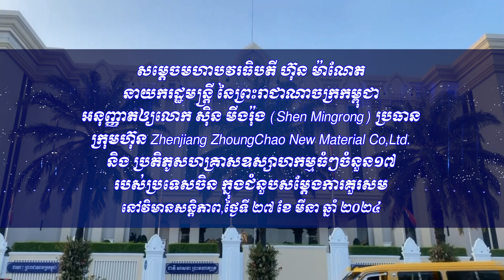២៧ ០៣ ២០២៤ សម្តេចធិបតី ហ៊ុន ម៉ាណែត អនុញ្ញាតឲ្យលោក Shen Mingrong ប្រធានក្រុមហ៊ុន Zhenjiang ZhoungCha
វីដេអូ៖ សម្តេចធិបតី ហ៊ុន ម៉ាណែត អនុញ្ញាតឲ្យលោក សុិន មីងរ៉ុង (Shen Mingrong) ប្រធានក្រុមហ៊ុន Zhenjiang ZhoungChao New Material Co,Ltd.និង ប្រតិភូសហគ្រាសឧស្សាហកម្មធំៗចំនួន១៧ របស់ប្រទេសចិន ក្នុងជំនួបសម្ដែងការគួរសម